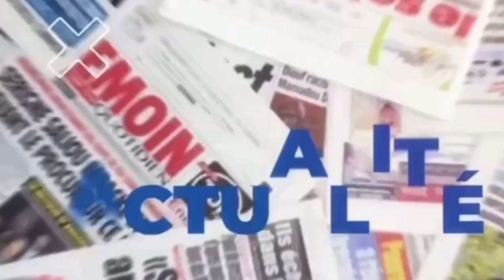Les témoignages émouvantsdu père de Marichou et Billy